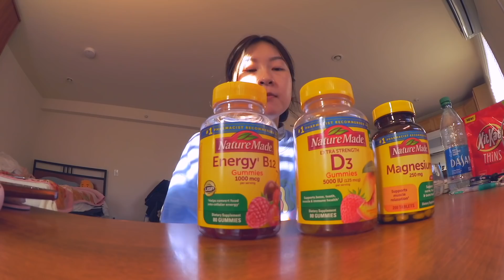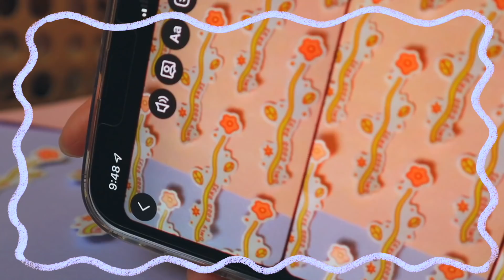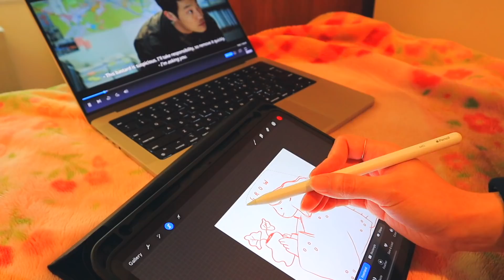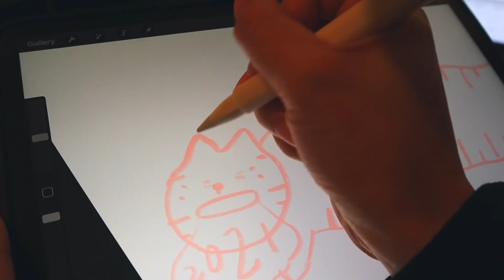❄️ STUDIO VLOG: shop update prep, boostin, tofu soup, adulting 📸🍲💫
Happy new years!!! Decided to take you along another few days in my life - studio edition. There's been many unproductive days with me in drama watching mode, but committing to this shop update slowly made me get into the swing of things again. There's a lot that I couldn't finish this break, but I'm thankful for the fact that I'm able to do this and even get rest!
take care and seeya soon :-)
xoxo mel

☼ TOOLS ☼
sticker machine: silhouette portrait 2
video editor: final cut pro x